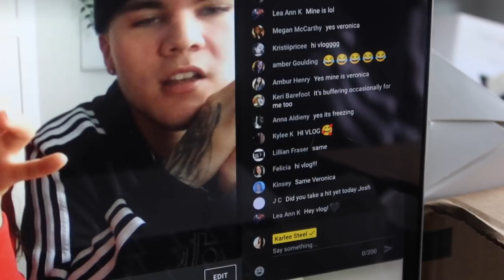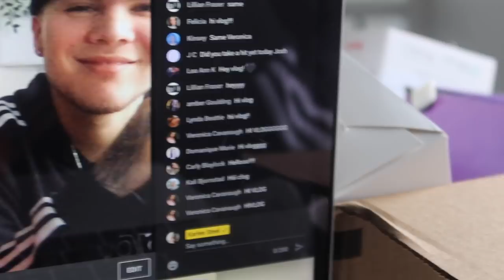THIS.... came in the mail! OMG | My Moms Chicken Wing Recipe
Velour Eyelashes:
USE CODE "KARLEEVELOUR"

FabFitFun BOX
Code: "KARLEEA"

FashionNova
Code: KARLEE

SC: KarleeSteel